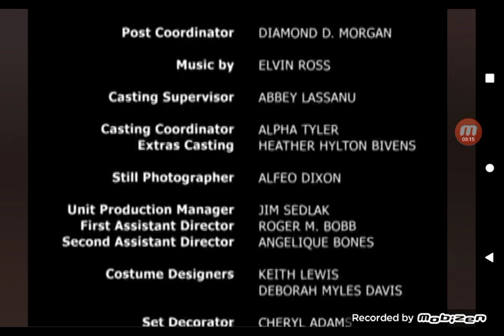Tyler Perry's House of Payne Credits 2007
Tyler Perry's House of Payne
Season 1 Episode 3: More Than Meets The Eye
Air Date: Wednesday June 13, 2007
Executive Producer: Tyler Perry